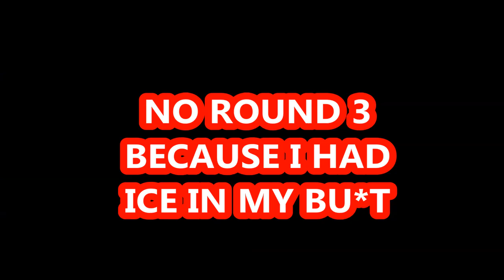Sliding Edition | PERFECT WAY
Sliding on a math book is the best idea we had. We have